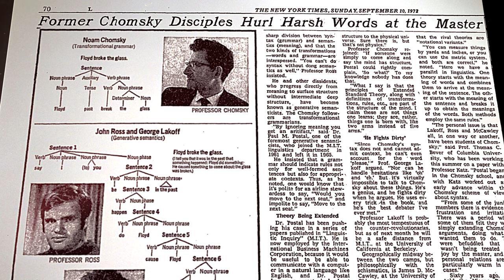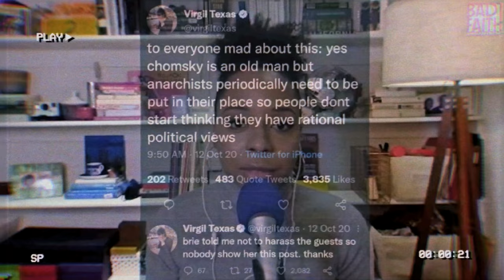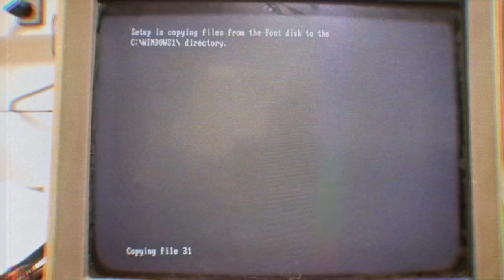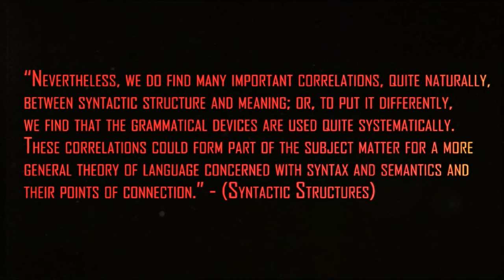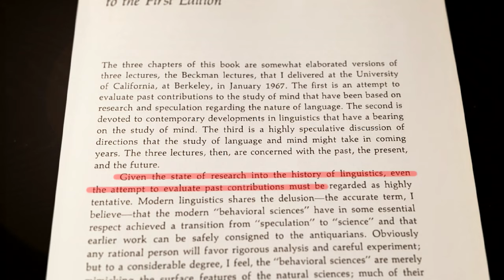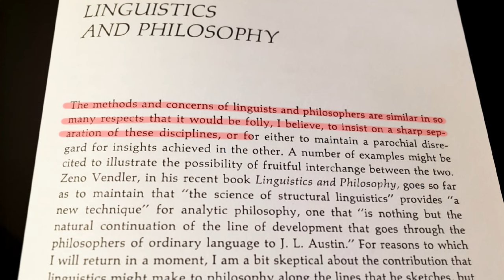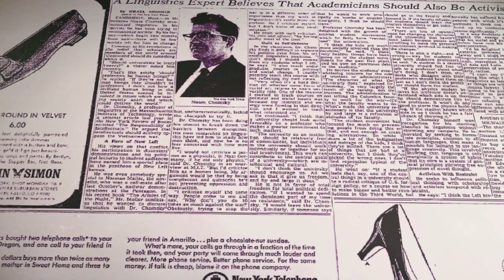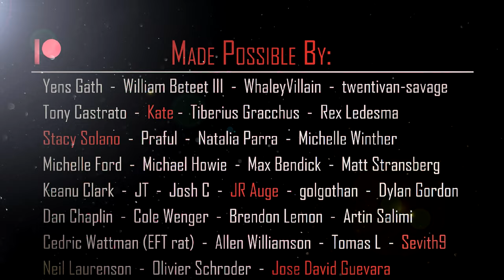Noam Chomsky's Linguistic Philosophy: Syntactic Structures, Language and Mind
Noam Chomsky is known as one of the most influential academics in the 20th century. Yet, half of his academic story is brushed over. And in many ways, for decent reasons: his analysis of political economy and media relations has influenced left-thinkers for decades, but in consequence of this, his study of language and mental structures that support said language, has been brushed over. Here we explore Chomsky's linguistic philosophy, his influences in the philosophical canon, and how philosophy has shaped his linguistics.

This entire channel is funded by you all. If this channel is something you enjoy, supporting keeps it alive. You'll recieve early access to videos, exclusive content, discord access, editing tutorials, and more!

Same exact perks if you prefer to support via the YouTube member section:

Timestamp:
Chomsky as an Intellectual: 0:00
Chomsky's Lingual Backdrop: 3:15
Merging Within Philosophy: 8:34
A Message: 14:26